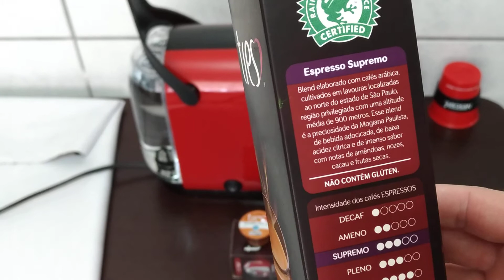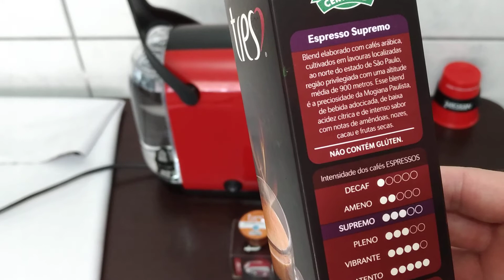Máquina de Café 3 Corações MIMO-EXPRESSO SUPREMO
Edição com Cafés Especiais chamada Expresso SUPREMO